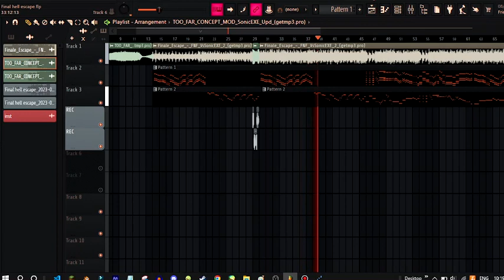tw// happy sunday